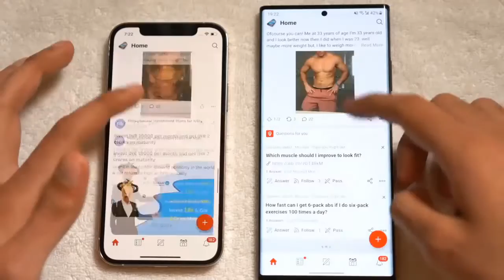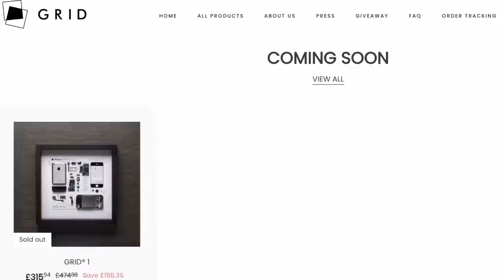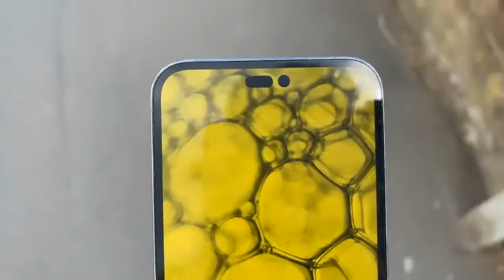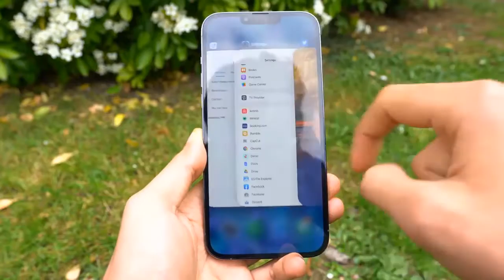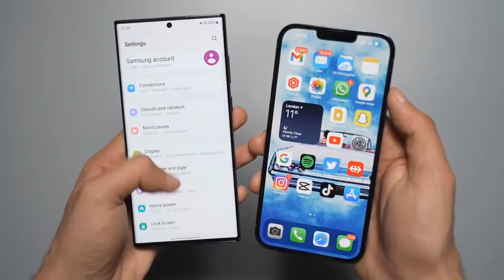iPhone 14 Pro Max - Biggest Upgrade over iPhone 13 Pro Max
Great Labor Day Deals ( BUY at Great prices Now) iPhone 14 could be delayed due to growing China-Taiwan tension

iphone 14,
brand new iphone 14,
iphone 14 colors leaked,
iphone 14 commercial,
iphone 14 colours 2022,
iphone 14 concept trailer,
iphone 14 coming soon,
iphone 14 date launch,
iphone 14 design official,
iphone 14 entire lineup early look,
iphone 14 event 2022
苹果
蘋果
日本
ايفون
苹果手机
蘋果手機
Samsung display
samsung
samsung oled
iphone 14 vs s22 ultra,
iphone 14 vs iphone 13 pro,
iphone 14 vs samsung s22 camera,
iphone 14 vs android,
iphone 14 vs asus rog phone 5,
iphone 14 vs asus rog phone 6,
iphone 14 vs asus rog phone 6 pro,
iphone 14 pro max vs asus rog 6 pro,
apple iphone 14 vs 13,
apple iphone 14 vs samsung s22 ultra,
iphone 14 pro max vs sony a7iii,
iphone 14 pro max vs samsung a73,
apple iphone 13 pro vs 14 pro,
iphone 14 vs iphone 13 battery,
iphone 7 ios 15 vs ios 14 battery,
iphone xr ios 15 vs ios 14 battery,
iphone x ios 14 vs 15 battery,
iphone 7 ios 13 vs 14 battery test,
difference between iphone 13 vs 14,
iphone 14 pro max gold vs blue,
iphone 14 camera vs 13,
iphone 13 pro max vs 14 pro max comparison,
iphone 14 pro max vs dslr camera,
iphone 14 vs dslr,
iphone 14 vs 13 difference,
iphone 14 and 13 difference,
iphone 13 pro vs 14 pro difference,
elon musk vs iphone 14,
iphone 14 vs fold 4,
iphone 14 features vs 13,
iphone 14 flip or fold,
iphone 14 or wait for 15,
samsung fold 4 vs iphone 14 pro max,
iphone 14 pro max vs samsung fold 3,
iphone 14 pro vs vivo x fold camera test,
iphone 13 vs waiting for 14,
iphone 14 flip vs iphone 14 pro max,
poco f4 gt vs iphone 14 pro max,
iphone 14 vs galaxy s22 ultra,
iphone 14 vs google pixel 6 pro,
iphone 14 vs galaxy fold 4,
iphone 14 vs galaxy,
iphone 14 vs google pixel 7 pro,
galaxy s22 vs iphone 14,
iphone 14 vs iphone 14 max,
iphone 14 vs iphone xr